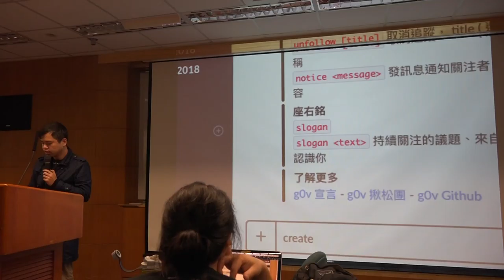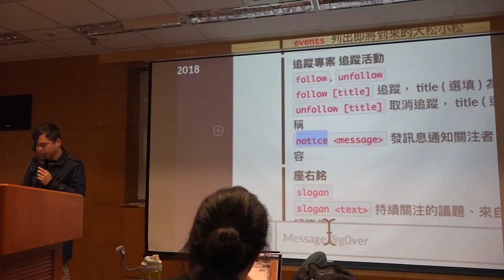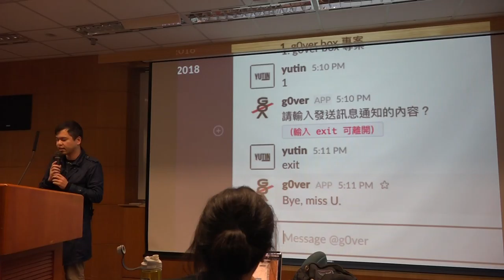g0v tw hackath27n — 成果報告 — 請讓我認識你 ／ yutin — 全球開放立法松